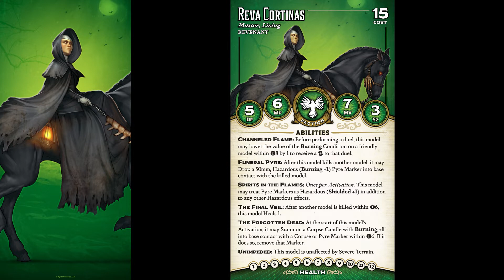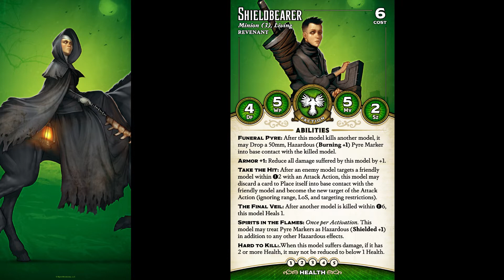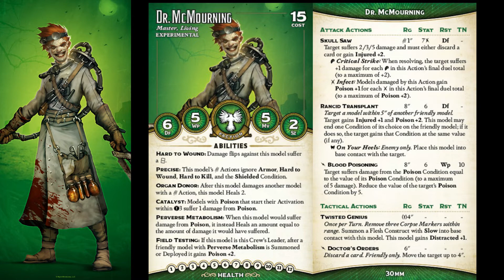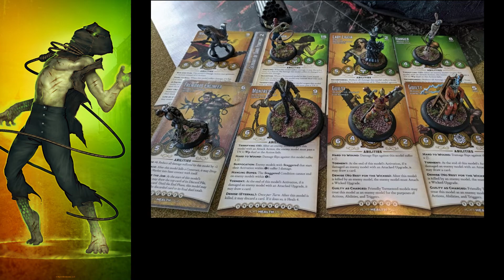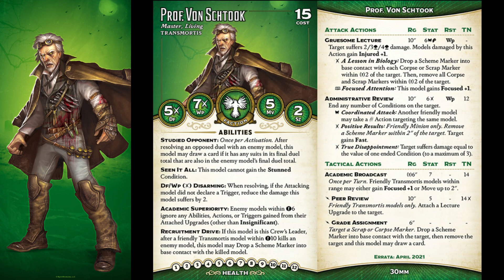Malifaux Resurreccionistas : Trasfondo y estilos de juego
Trasfondo de los másters y facciones que comprenden la facción de los Resurreccionistas del juego Malifaux.